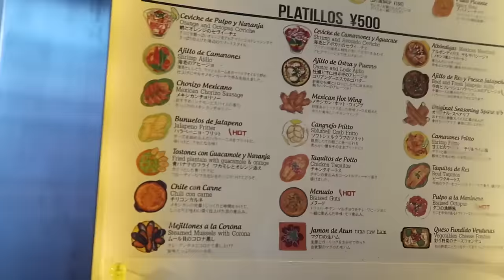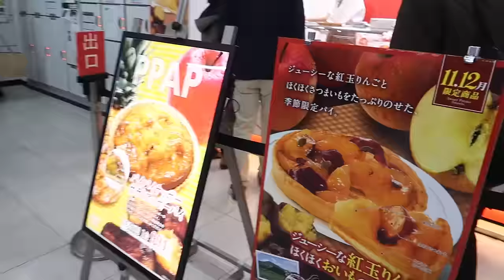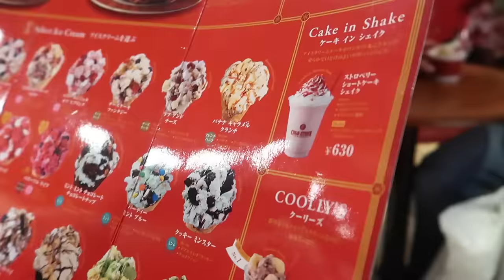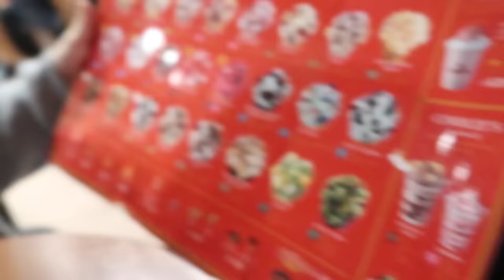Exploring Tokyo Station and Shinjuku & NEW GLASSES! | Vlogmas #4 KimDao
Today Bronwyn and I decided to shop

▀▄▀▄▀▄ FOLLOW ME ▀▄▀▄▀▄

▀▄▀▄▀▄ ABOUT ME ▀▄▀▄▀▄

▀▄▀▄▀▄ MY LINKS ▀▄▀▄▀▄

▀▄▀▄▀▄ OTHER CHANNELS ▀▄▀▄▀▄